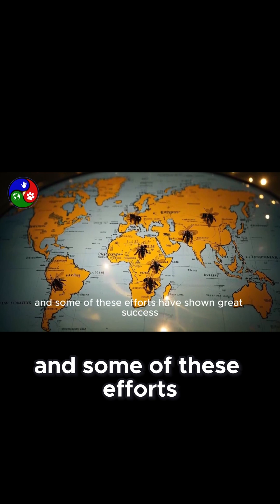Global Efforts to Protect Honey Bees | How the World Is Saving Pollinators 🐝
Across the globe, governments, scientists, farmers, and everyday people are joining forces to protect honey bees—the tiny heroes of pollination and food production. In this video, we highlight inspiring global efforts to save bee populations, from banning harmful pesticides and restoring habitats to supporting sustainable beekeeping and promoting public education.

Discover how countries are working together through international agreements, research programs, and community-led initiatives to ensure a better future for honey bees. Learn what’s working, what still needs to be done, and how you can be part of this global movement.

🌼 Together, we can make a difference—for bees and for the planet.